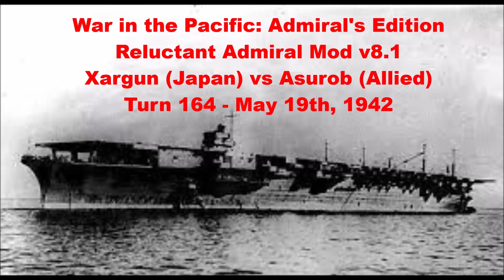Turn 164 - May 19th, 1942. Xargun (Japan) vs Asurob (Allies)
00.00.00 Intro
00.00.07 Turn 164 - May 19th, 1942
00.05.56 Turn Aftermath